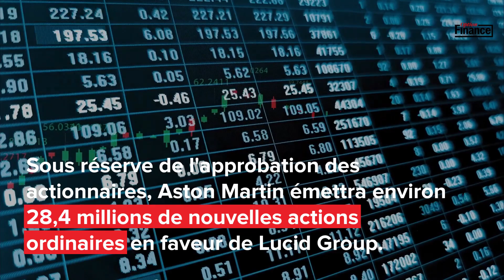Aston Martin s'associe avec Lucid pour son électrification